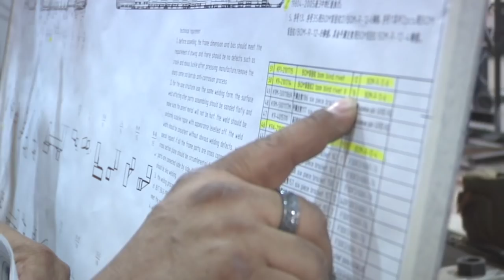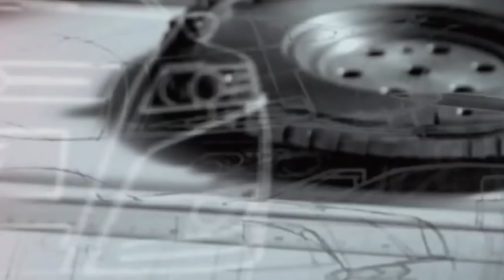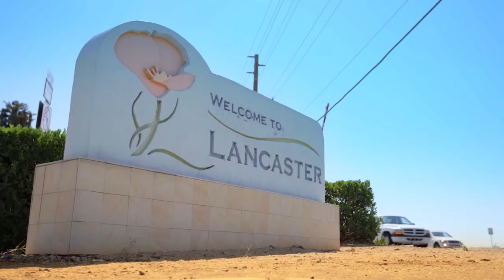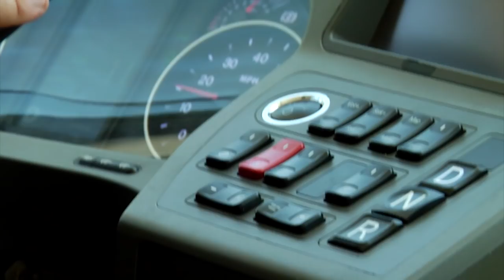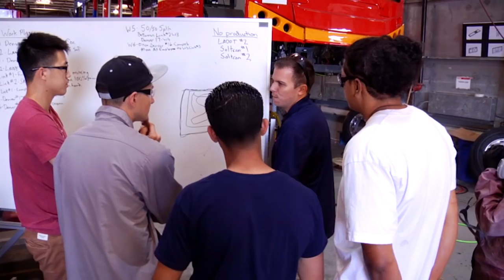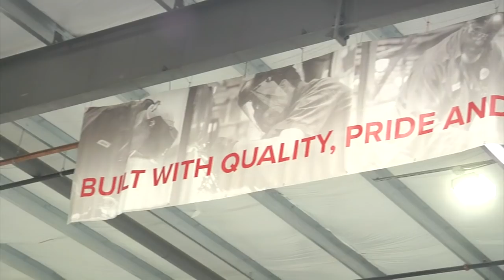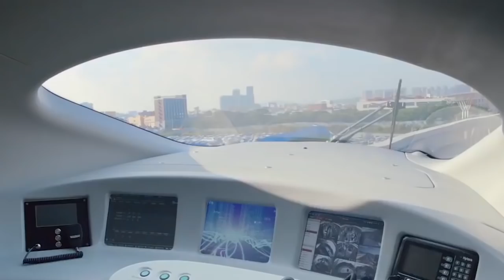History of BYD | City of Lancaster